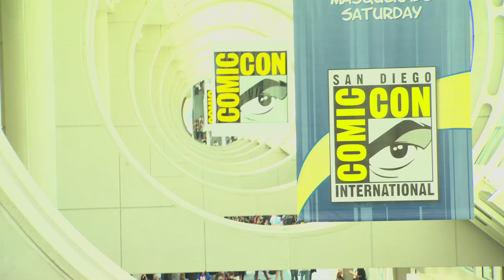Comic Con San Diego: Star Wars: O Despertar da Força - Bastidores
Confira os bastidores do painel de Star Wars: O Despertar da Força  na ComicCon San Diego.